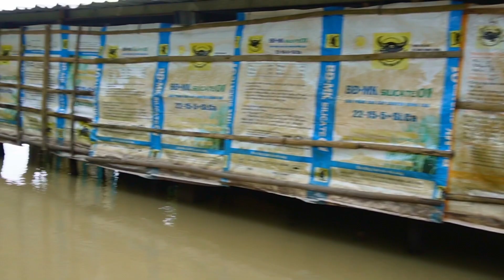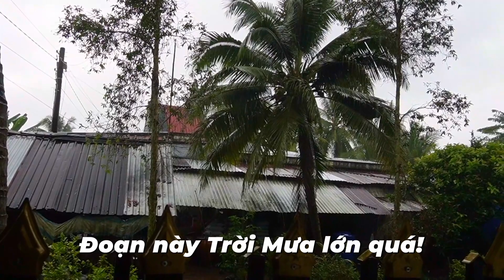Thèm Món Bánh LÁ MƠ Nước Cốt Dừa Hai Chị Em Trổ Tài Làm Bánh Dân Gian Miền Tây #133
Thèm Món Bánh LÁ MƠ Nước Cốt Dừa Hai Chị Em Trổ Tài Làm Bánh Dân Gian Miền Tây Ăn Cho Đã Thèm #133
00:00 - Tóm Tắt Clip
00:26 - Chèo Xuồng Đi Hái Lá Mơ
03:56 - Lá Thúi Địch Gọi Theo Cách Miền Tây
08:00 - Sơ Chế Lá Mơ
09:17 - Pha Bột Làm Bánh
11:40 - Nhồi Bột
12:45 - Đi Hái Lá Mít Cuộn Làm Vỏ Bánh
14:00 - Làm Bánh Lá Mơ
14:34 - Hấp Bánh
15:48 - Pha Nước Cốt Dừa
15:56 - Món Bánh Lá Mơ Hoàn Thành
16:37 - Thưởng Thức Bánh Lá Mơ
20:00 - Kết Thúc Clip
Chào mừng cả nhà đến với kênh Tuyền Ăn Ngon – Cuộc sống ở Hàn Quốc. Đây là kênh mình chia sẻ về Ẩm Thực, Du Lịch và Cuộc Sống ở Hàn Quốc. Tuyền rất mong nhận được sự ủng hộ và yêu thương của tất cả các bạn gần xa. Cả nhà nếu yêu quý kênh nhớ theo dõi và ủng hộ cho Tuyền Ăn Ngon với nhé! Tuyền chân thành cảm ơn ạ!

© Bản quyền thuộc về TUYỀN ĂN NGON, vui lòng không reup dưới mọi hình thức